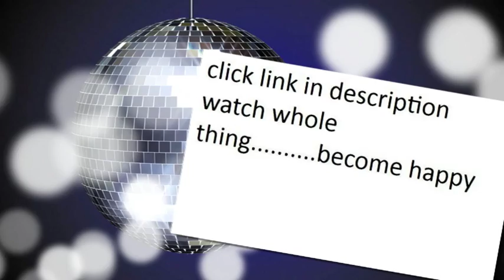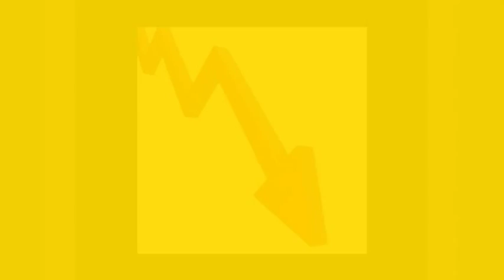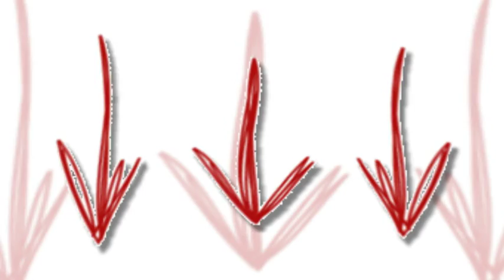japanese style bamboo coaster